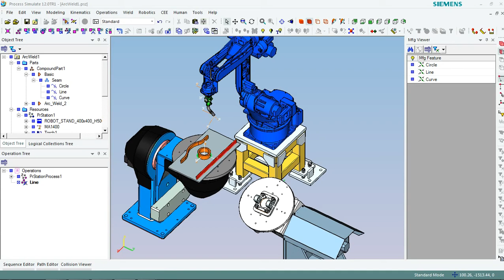ARC-Welding 4/11 - Project Arc Seam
Basic ARC-Welding Simulation by Process Simulate